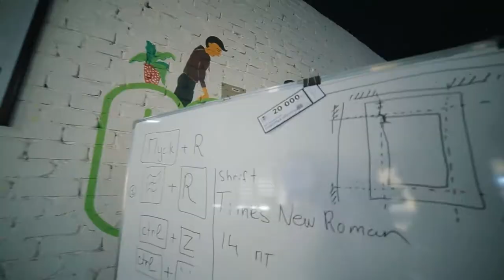"DATA" innovatsion o'quv markazi dars jarayonlaridan videolavha